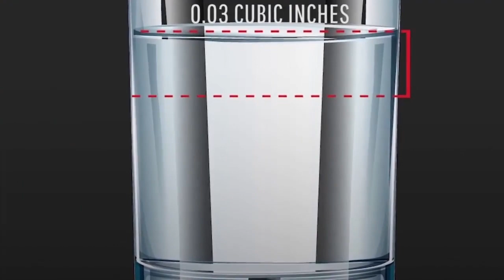What Would Happen If The World's Ice Melted ?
What if ?